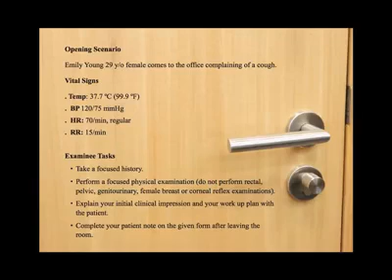USMLE Step 2 CS vIDEOS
USMLE STEP 2 CS CLINICAL SKILLS EXAM VIDEOS
New video encounter series for the ECFMG USMLE Step 2 cs live exam
CS Exam Videos. USMLE Step 2 CS Exam Videos, Audios, Study Guides and flash cards 2019

USMLE Step 2 Clinical Skills Exam Videos & Audios. CS EXAM PREPARATION INCLUDES:
USMLE Step 2 CS Exam Video encounters
Patient encounters that intimately simulate the real STEP 2 CS exam experience
100+ Video cases That match the First aid for the CS FOR STEP 2 CS EXAM SUCCESS
Complete physical exam and Data gathering techniques. 2018 EXAMS FOR THE CS
Study Guides and Mnemonics by systems AND PHYSICAL EXAM VIDEOS
Timed patient note & Mystery Cases. To Test your progress
Save time studying & Watch Videos with your favorite textbook. MASTER THE USMLE CS EXAM
Propel to the top of your class with CS Exam Videos that simulate the entire encounter for the NBME or ECFMG.

Exclusively at CSEVideo.com

If you have enjoyed our services please refer us to a friend CSEVideo.com.

CSEVideo